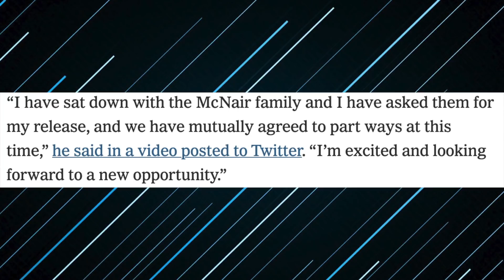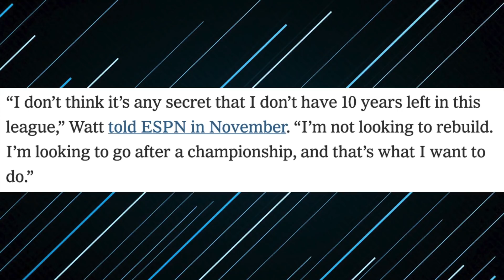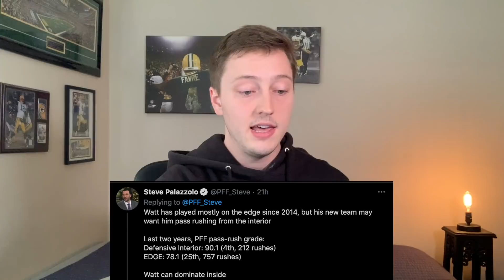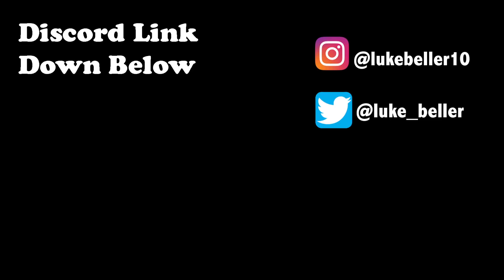JJ Watt to the Green Bay Packers?? Why it could happen